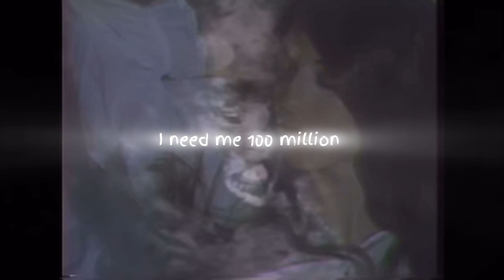666yung-Cidium (LYRIC VIDEO)